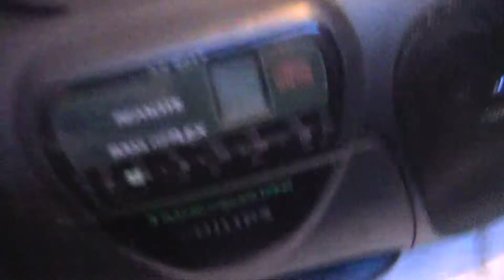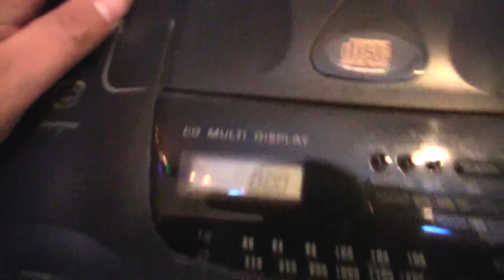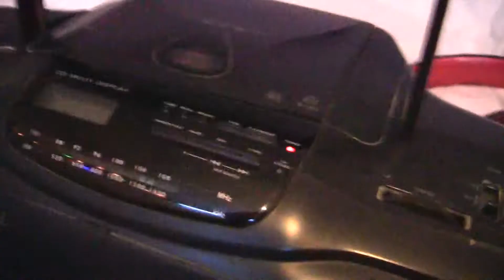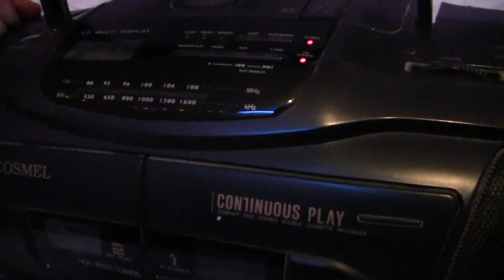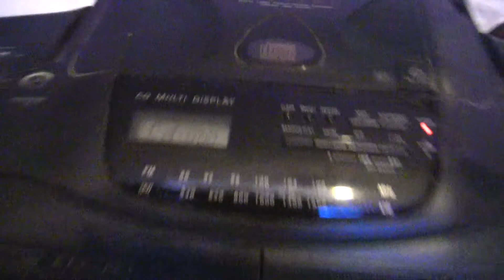2 new trash find a cosmel radio and a philips radio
i got them 2 vrom the trash site